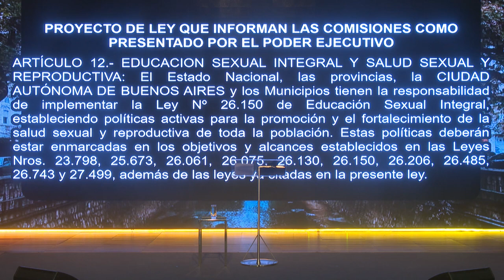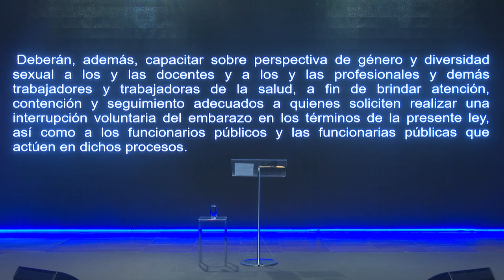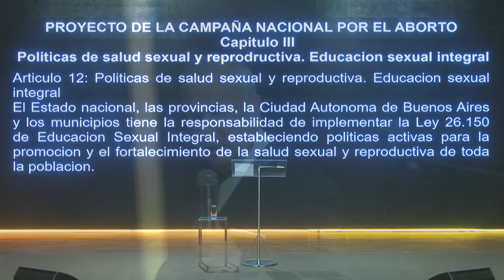Pr. Carlos Belart - "Levanta las manos" - Domingo 06/12/20